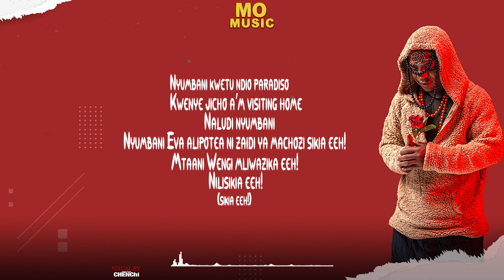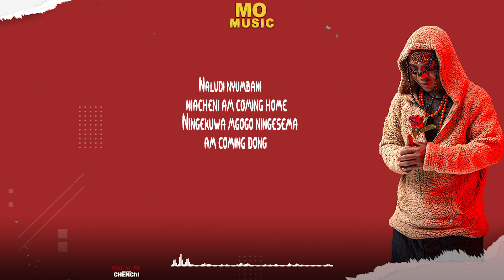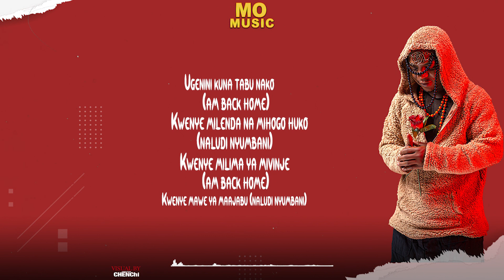Mo music featuring stamina & dj fetty - HOME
this is one of the song appeared from my ep KATEMIEP welcom to listen the good music